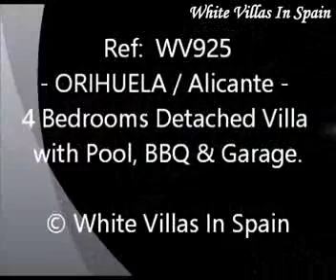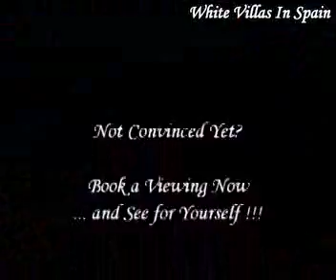Orihuela - 4 Bed Detached Villa with Pool, Garage & BBQ Kitchen - (© White Villas in Spain)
Ref: WV925 - ORIHUELA.

- This fabulous, south facing, large detached Villa of approx. 220m² is set on a private plot of over 2,200m² with automatic entrance gates and 360º views.